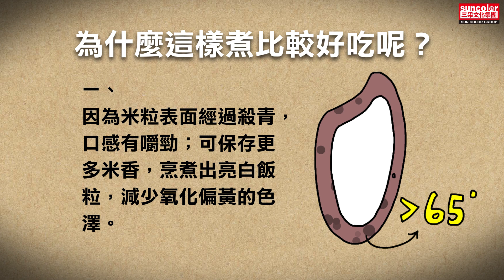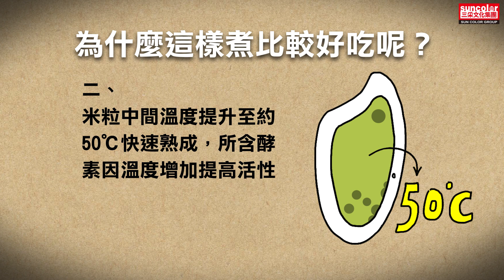《廚房裡的美味科學》怎麼用科學方法煮出香Q白米飯？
★第一本將台式料理、異國美食結合的科學廚藝書★
不得不承認，這本書破解了大廚數十年經驗撇步的精隨。
做菜其實沒那麼難，
 而且你我都學得會，
 用科學燒菜，
 讓料理成為最快樂的事！

本書要教你：
 善用冷熱水 →煮出外Q內軟【白米飯】
 掌握熟成溫度 →煮出口感剛好【溏心蛋、溫泉蛋】
 梅納醬油 →【汆燙青菜】好吃關鍵
3分鐘上桌 →用微波爐快蒸出【滑嫩蒸蛋】
 高溫熱油殺青 →炒出鮮紫不黑【茄子料理】
5分鐘內部熟成 →料理出質嫩不軟爛【炒豬肝】
50度C熟成 →煎出肉嫩多汁【教父級牛排】
 快速熟成工法 →炸出外脆內軟【日式豬排】
 高溫油殺青 →煮出口感溫潤【義大利燉飯】

【本書特色】
1.只要搞懂關鍵4工法－－殺青、快速熟成、梅納、焦糖，不必求「撇步」、無須「經驗」成功做美食。
2.基礎科學助你觸類旁通、舉一反三，短時間內學會烹飪精髓。
◎殺青工法：Q嫩蒸鱈魚、炸出鮮紫茄子、香醇甜酒釀等。
◎快速熟成工法：軟嫩旗魚、甘甜白蘿蔔、美味炸豬排等。
◎梅納工法：爆香古早味、濃郁雞高湯、表面微焦厚切牛排等。
3.不必再在廚房累積挫折感，運用科學原理，讓料理不失敗、更精準美味。
4.掌握科學訣竅，成功做出數十道經典台菜、古早味小吃、異國美食。
6.用科學替食物把脈，找出真相！

網路上對食物安全謠言頗多，如：祖先吃過的肉，重新加熱有異味？塑膠水瓶會分解出致癌物質？

是真的嗎？秉持實驗精神，以科學驗證，一同破解謠言，找出真相。